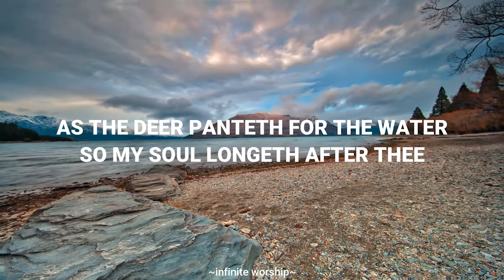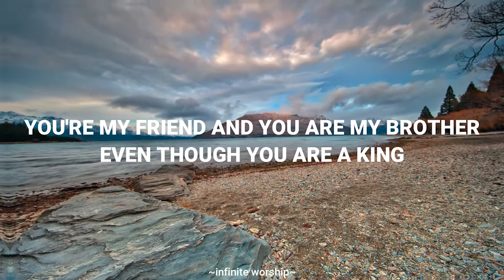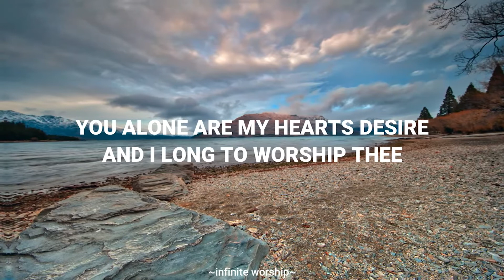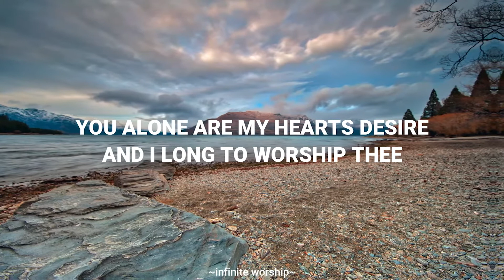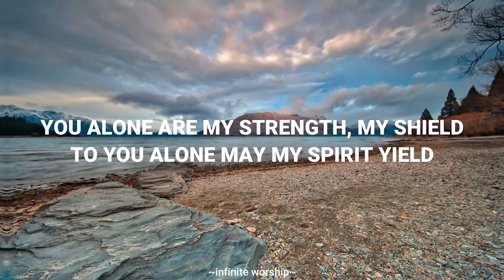BMC Youth Service (09 October 2022)